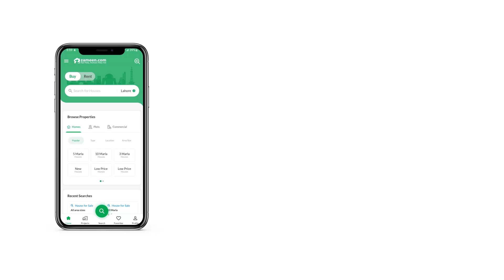1 KANAL RESIDENTIAL PLOT FOR SALE IN DEFENCE PESHAWAR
DHA Peshawar One kanal Developed Plot
Sector C Army
Nearest Street of Park and Masjid
Best Location Plot

Current Plots Rates Assessments

2 kanal possession pair and double kanal Rates
Highest- Five Crore and Fifteen Lac
Lowest -Four Crore and Ten Lac

1 Kanal possession plots Rates
Lowest-
1.90 Crore
Highest-
2.50 Crore
1 Kanal non-possession Rates
Lowest-
1.20 Crore
Highest-
1.50 Crore
10 Marla possession plots Rates
Highest-
1.70 Crore
Lowest-
1.75 Crore
10 Marla non-possession Rates
Highest-
1 Crore
Lowest-
98 Lacs
5 Marla possession Rates
Highest-
90 Lacs
Lowest -
95 Lacs
5 Marla non possession Rates
Highest-
60 lacs
Lowest-
55 Lacs

Being An Authorized And Top Ranked Dealer Of Dha Peshawar, We Have A Track Record Of Clients Satisfaction Through Our Transparent Deals In Real Estate Business In Dha Peshawar. We Have A Wide Circle Of Clients Of Both, End Users And Investors. We Help Out Our Clients To Sort Out The Ideal Location Plots Which Best Suits Their Requirements For Own House Construction and for Investments Purpose, Therefore, We Recommend You To Consult Us At Least Once Before Any Type Of Purchasing Or Selling So That Your Hard Earned Money Could Be Saved From Any Potential Loss. We Have All Category Of Plots.